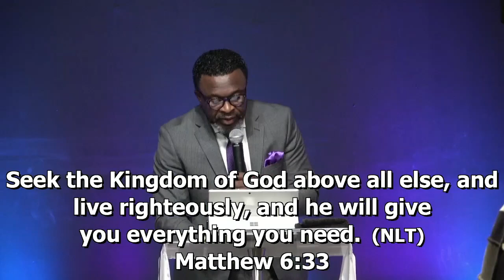SEEK GOD FIRST / PASTOR JAMES O JAMES